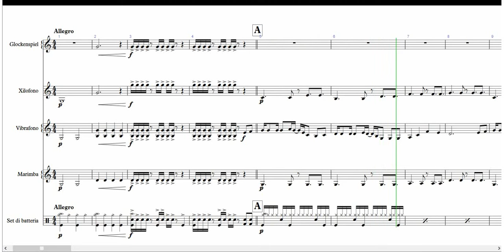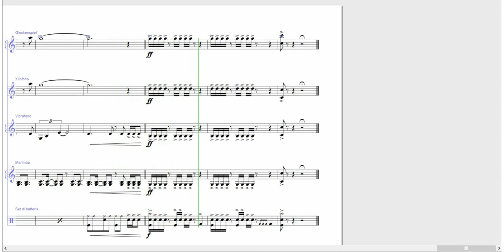Ufo Robot, per percussioni [SPARTITO GRATIS]